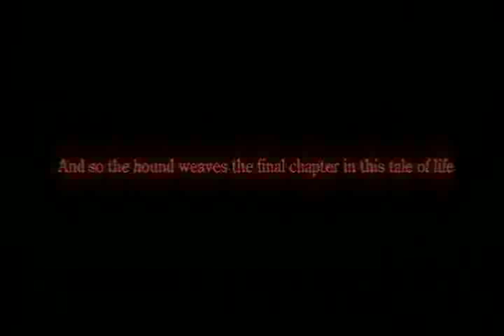FINAL FANTASY VII DIRGE OF CEREBUS PART 1